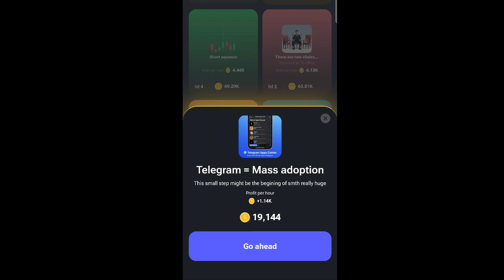Hamster Kombat Combo Cards || 5 Million Hamster Kombat Coins Daily Claim Trick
Here's the new event for Hamster Kombat! Find the 3 Card combos to claim 5 million coins;

Tabraiz Shams